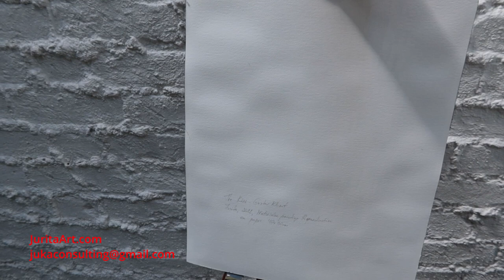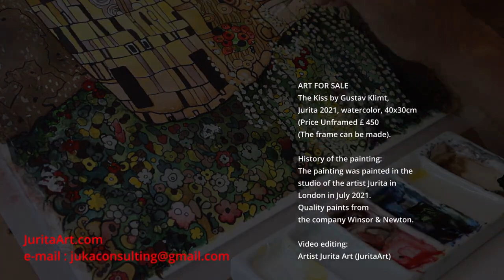The Kiss - Gustav Klimt | Reproduction#1 | Поцелуй - Густав Климт репродукция | ПРОДАЕТСЯ - FOR SALE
ART FOR SALE-ПРОДАЁТСЯ - Поцелуй - Густав Климт | Watrercolor Репродукция картины №1 акварель на бумаге. Автор Jurita, 40x30cm. (The Kiss - Gustav Klimt | Watrercolor Painting Reproduction#1 on Paper by Jurita, 40x30cm (Price Unframed £ 450 (The frame can be made)

PRICE  / ЦЕНА : £ 150 GBP (британский фунт)

История оригинала
Космос под названием Мужчина и Женщина..
«Поцелуй», первоначальное название «Влюблённые», — картина австрийского художника Густава Климта. Написана в 1908—1909 годах, считается ключевым произведением «золотого периода» творчества художника, стиль Модерн или Ар-нуво (фр.art nouveau, букв. «новое искусство»).
На первый взгляд ощущение, что Климт собирался изобразить влюблённых. Но все же остановился на более неоднозначном варианте отношений. Картина с подтекстами.
Это мгновение перед поцелуем в губы. Поэтому такая поза и такое положение рук.
Для того времени это характерно – запечатление мига, как одного вздоха, который исчезнет сразу как дымка.
Если внимательно всмотреться, в “Поцелуе” много деталей, указывающий на то, что влюбленным на картине есть только один персонаж – мужчина.
Он – намного старше ее. Это очевидно по заострённым чертам его лица.
Она – в ситуации, когда не может сказать «нет», складывается такое впечатление, собирается слиться в поцелуе с ним явно не по своей воле.
И сейчас перед ней стоит выбор – либо близость с ей не милым, либо ее ждёт пропасть. Отсюда – напряжение в руках и ногах и подчиненная позиция.
Для начала 20 века – вполне распространённая ситуация. Красивые бессеребреницы быстро подчинялись страсти богатых, не всегда молодых поклонников.
Вот такой, увы, печальный вывод…
Или... Это прелюдия? Девственница, в объятиях опытного мужчины, от его объятий и поцелуев у нее кружится голова, в истоме, она слабеет в его руках, ее напряженные руки, как последнее сопротивление, она согласна – это рождение Женщины...
А вы что думаете?
22 Jul 2021@JuritaArt

История репродукции
Картина написана в студии художника Юриты в Лондоне в Июле 2021 в стиле Ар-нуво (модерн на французский манер).
Ручная работа
Материалы: акварель на бумаге и краски Winsor & Newton

Могу рисовать
--- любое изображение любого размера с любыми комментариями.
--- качество гарантировано, перед отправкой я пришлю вам изображение для подтверждения.
--- Он бывает без рамы и без растяжения.
--- Я поставляю высокое качество и музейное качество по разным ценам.
--- 100% удовлетворение, если вы хотите вернуть деньги, просто свяжитесь со мной.

доставка и возврат:
Обычно я отправляю картину экспресс-курьером DHL / FedEx / EMS / UPS
Срок доставки составляет 10-15 рабочих дней с момента получения оплаты. Если вы получили картину в поврежденном состоянии, сделайте снимок и свяжитесь со мной. Я бы переделал для вас картину. Я принимаю возврат в течение 3 дней, пожалуйста, держите картину в хорошем состоянии, и покупатель несет стоимость доставки.Я также поставляю прямую доставку.

Обратная связь:

Для меня очень важна отличная обратная связь. Подскажите какие-нибудь предложения по улучшению
то, что я не считаю. Если я недостаточно хорош, пожалуйста, скажите мне, прежде чем давать

обратная связь, спасибо :)

Contact artist:
ladyjugallery.co.uk

Лондон Великобритания
2021

The Kiss - Gustav Klimt | Watrercolor Painting Reproduction#1 on Paper by Jurita, 40x30cm

History of the painting:
The painting was handmade painted in the studio of the artist Jurita in London in July 2021.
Quality paints and paper by Winsor & Newton.

can paint:
--any image in any size with any comments.
--the quality is guaranteed , before shipping I will send image to you for confirmation.
--It comes unframed and unstretched.
--I supply high quality and museum quality based on different prices.

shipping and refund:
usually I ship the painting by express courier DHL/Fedex/EMS/UPS
delivery time would be 10-15 working days from receiving your payment. I would re-do a painting for you. I accept refund in 3 days,please keep the painting in good condition, and buyer bears shipping cost.I also supply drop shipping.

Feedback:

The great feedback is very important for me. Tell me any suggestions to improving
something that I don't consider.If I am not good enough please tell me before giving your
feedback, Thank you :)

Copyright Video / Photo:
JuritaArt (London UK)

Contact artist:
ladyjugallery.co.uk

London, Great Britain
2021